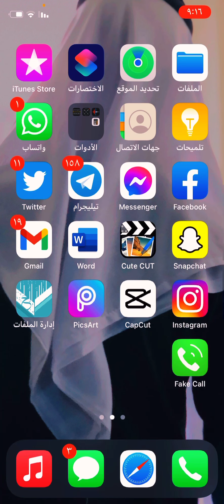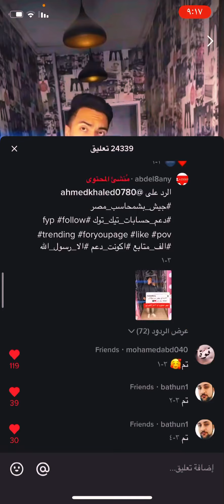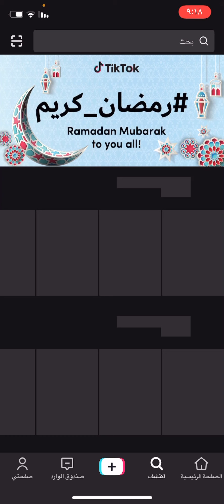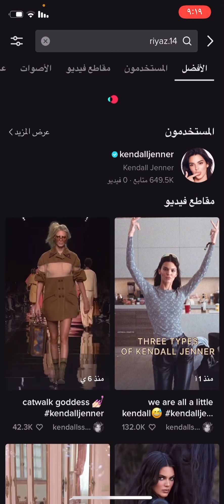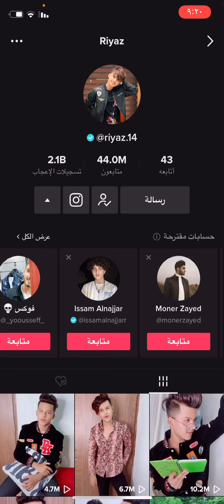اسهل طريقة لزيادة متابعين تيك توك بدون برامج او مواقع طريقة شرعية 100%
السلام عليكم ورحمة الله نورت القناة اخوي باذن الله راح انزل اكثر من فيديو طرق زيادة متابعين تيك توك

رابط زياده متابعين تيك توك
موقع زياده متابعين تيك توك
زياده متابعين تيك توك tik tok
موقع زياده متابعين تيك توك 2020

زيادة متابعين تيك توك بدون برامج وبدون متابعة احد

how a photon's wavelength realates to its energy
how do you measure the wavelength in the electroma
what is de broglie wavelength of one photon
how do you calculate photon wavelength with only t
does the wavelength of light becomes shorteras the
the conjugate of complex numbers 3 plus 2j is

زيادة متابعين تيك توك
زيادة متابعين تيك توك مجانا
زيادة متابعين تيك توك برنامج
زيادة متابعين تيك توك بدون برامج

pokemon
iphone
ps5
windows 10 pro key
laptop
jordan
iphone 11
book
xbox series x
pokemon cards

jute rugs
jewelry armoire
jute rug
jute area rug
jute runner
round jute rug
jewelry organizer
jane iredale
jute
ginger jars

زيادة لايكات الفيس بوك بطريقة جنونية بعد التحديث 2

how do you solve 3j - 13 equals 11 plus 2j
how do you solve 2j plus 1 divided by j plus 5 equ
how can you simplify the expression 7 plus 8j plus
what are orthogonal pairs a 3i 2j b you j c 2i-3j
what is the chaparral 2j race car's top speed

pokemon
iphone
ps5
laptop
jordan
iphone 11
book
xbox series x
pokemon cards

jute rugs
jewelry armoire
jute rug
jute area rug
jute runner
round jute rug
jewelry organizer
jane iredale
jute
ginger jars

ستوريات انستا
ستوري انستا
ستوري الانستقرام
ستوريات
ستوريات حب
ستوريات حزينه
ستوريات انستا حب
ستوري
ستوري حزين
ستوريات بنات

اسئله ستوري
بلاي ستوري
توي ستوري
ستوريات حزينه
توي ستوري 1 بالعربي كامل
ام ستوري
ستوري بورد
سلوم ستوري
ستوري انستغرام
فيلم توي ستوري مدبلج

ستوريات انستا
ستوريات
ستوريات فريق نور مار
ستوريات مضحكه
ستوري رمضان
ستوريات حب
ستوريات محمد كريم
ستوري
ستوريات حزينه
ستوريات نور مار
ستوريات بدون حقوق
ستوريات نارين بيوتي
ستوريات عبود العمري
ستوريات غيث مروان

given the following data fe2o3 s 3co g --- 2fe s 3
define and describe an isotope
what is the best free rider 2 track
does dillon have a track for free rider
free rider codes
what is a free rider 2 track
31 june
31 july 2013
31 january 2007 boston bomb scare
31 january
31 july
31 january 2007 birmingham raid
3h10 to yuma
سوريات
ستوري جمبر
ستوري
ستوري بورد
ستوري تل
ستوريات انستا
ستوريات حب
ستوريات حزينه
ستوريات نور مار
ستوريات زينب صباح
ستوريات انستا شاشه سوداء
ستوريات انستا شاشة سوداء
pokemon
iphone
ps5
laptop
jordan
iphone 11
book
xbox series x
pokemon cards
hives and honey jewelry armoire
black hills gold jewelry
jezebel headboard
heart jewelry
john louis home collection
safavieh handmade natural fiber jerneja